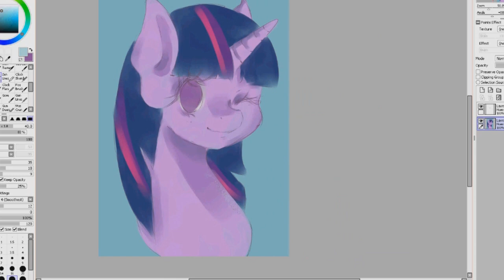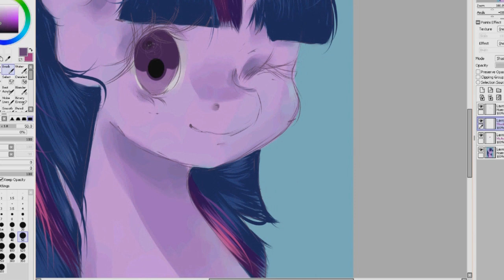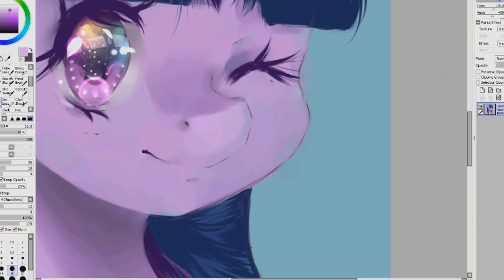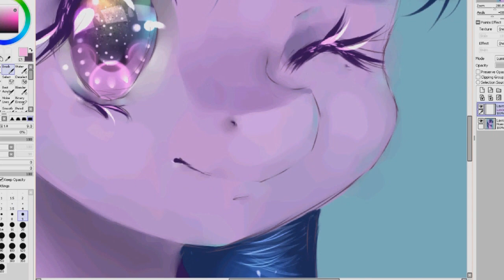MLP Speedpaint | Twilight | One Layer!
So here's a video after a looong while of not uploading. I just had so many computer problems that I got frustrated with it and took a small break. But here I am with a (mostly) one layer Twilight bust! The shiny parts I would have to put on a separate layer, but overall most of the coloring is just one layer. Hope you enjoy!